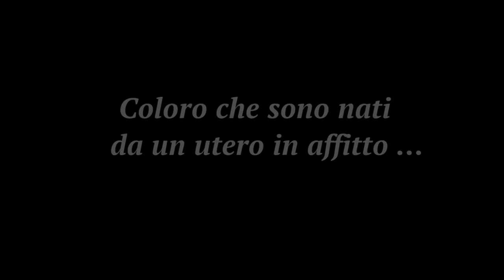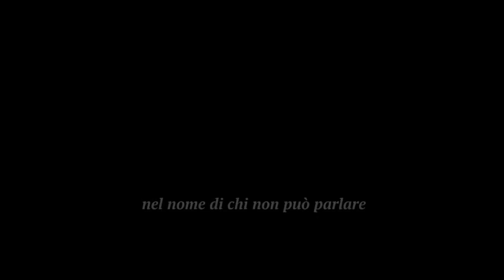TRAILER: "BREEDERS: donne di seconda categoria?"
Il documentario esclusivo sull'utero in affitto, con testimonianze di donne che hanno affittato il proprio utero e di figli nati da questa pratica.